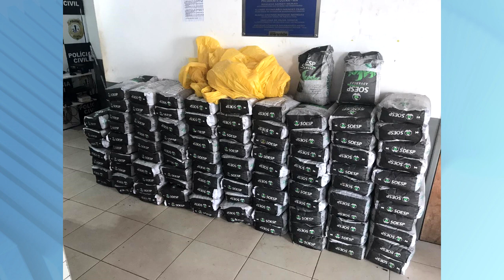COMANDANTE DO CTA FAZ UM BALANÇO DAS OPERAÇÕES MAIS RECENTES NA REGIÃO DE PRESIDENTE DUTRA - MA